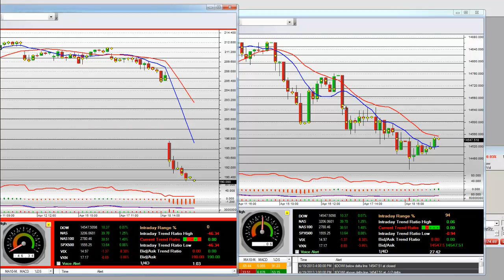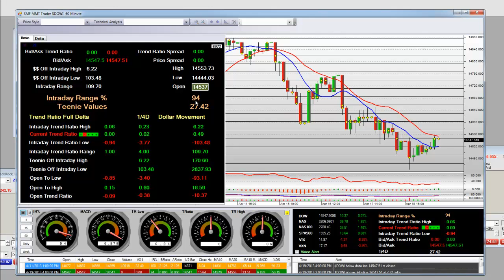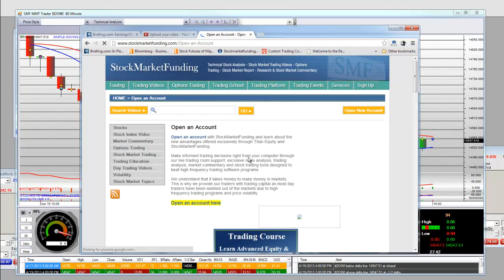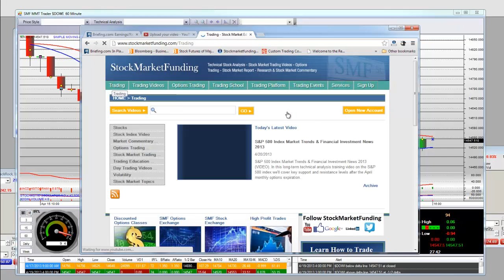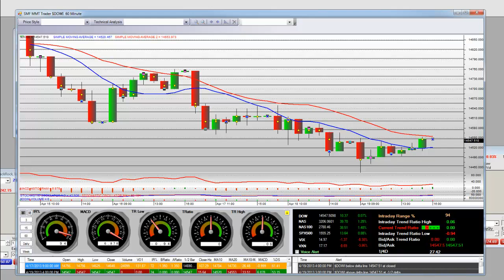Dow Jones Index Market Trends Financial Investment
Dow Jones Index Market Trends Financial Investment. Live TurboOptionTrading.com learn how to trade options now, option trading big profits, how to trade TurboOptionTrading.com entry & Exits.